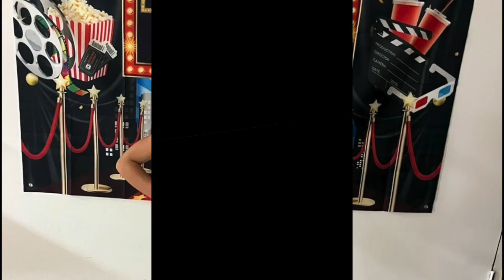Elim SDA Youth: Year in Review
Our kids had an amazing 2023. Check it out!